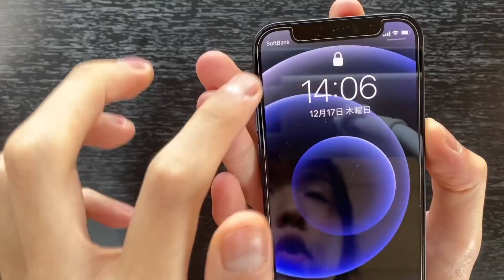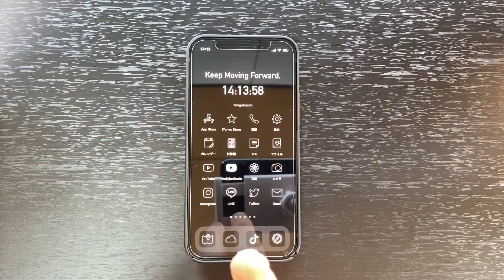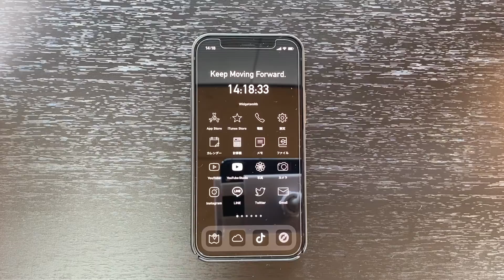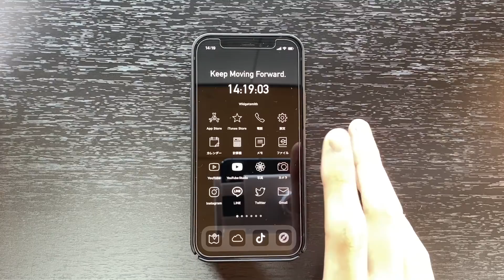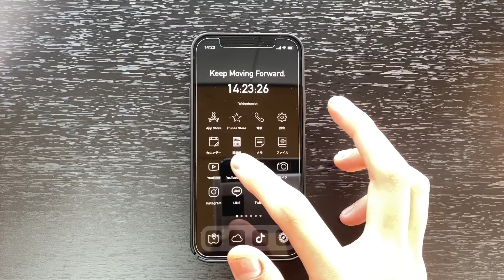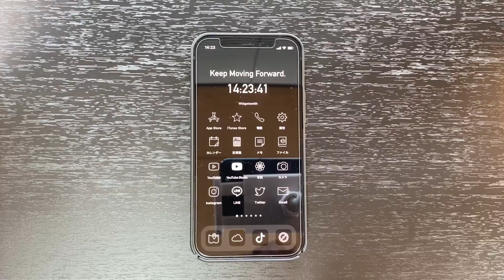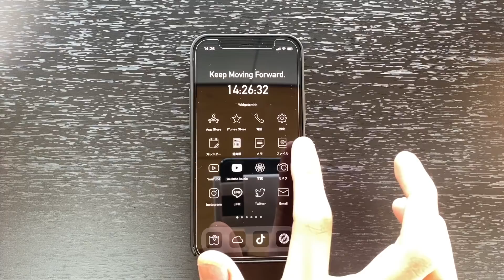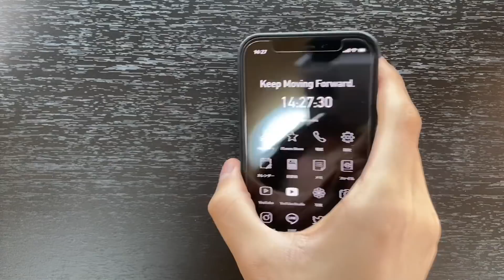【メンズ必見】iPhone12mini、洗練された黒に統一する方法。おすすめケースとホーム画面、アイコンをカスタマイズしてiPhoneを全身黒コーデに。iPhone13にも対応！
【動画で紹介したTORRAS iPhone 12 miniケース】

もくじ
00:00 ~ iPhoneを洗練された黒で統一しよう！
01:40 ~ 外側(本体＆ケース)について
05:14 ~ 内側(ホーム画面)について
05:53 ~ アイコンの変更方法＆細かい注意点を検証
07:17 ~ アイコン変更後の動きを検証
09:45 ~ ウィジェット&僕のアプリ配置
10:50 ~ めっちゃ良くね？＆まとめ

さて、今日の動画はiPhoneを黒で統一してできる男感出していこうぜ！って話です！
ビジネスでもカジュアルでもデートにも！黒で統一した洗練されたシンプルなiPhoneいかがでしょうか！
また他の動画でお会いしましょう！！

普段テック系動画、クソ実写などマルチジャンルで動画出してます！

お仕事の連絡はDMまでよろしくお願いします。

使用楽曲
good gasoline: